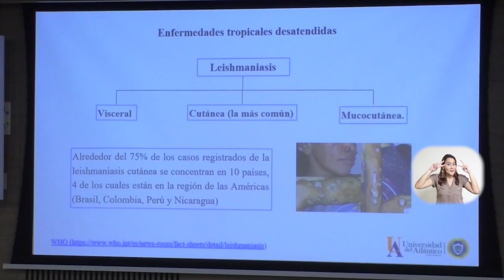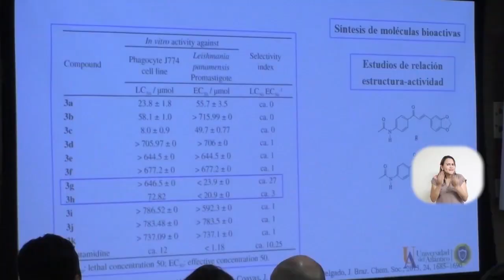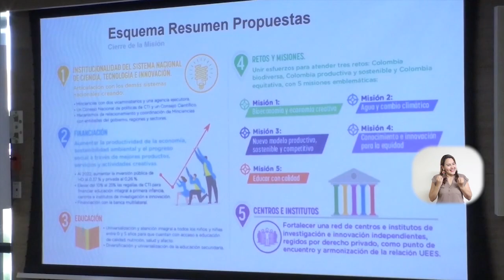BA044_LA INVESTIGACIÓN TRASLACIONAL PROPUESTA DE DESARROLLO PARA LA REGIÓN CARIBE DE COLOMBIA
En el transcurso de la jornada de cierre del Primer Simposio Internacional en Ciencias Básicas, Investigación Traslacional e Industria, se efectuaron una serie de conferencias que sirvieron como motivación para estudiantes, docentes, investigadores y representantes de distintos sectores de la industria continúen trabajando en la ciencia y no  desfallezcan en la búsqueda de distintos aportes a la sociedad.